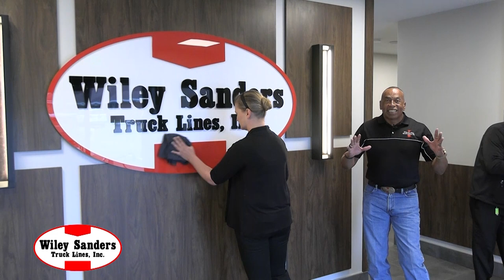The Faith and Work Hour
The introduction of Let's Talk Three. The Faith and Work Hour has launched. You can view the show on Troy cable channel 52 every Wednesday@5pm cst. Episodes are uploaded to this channel every Friday.